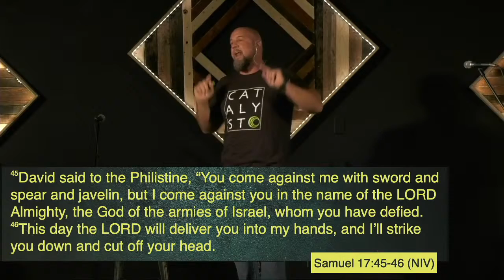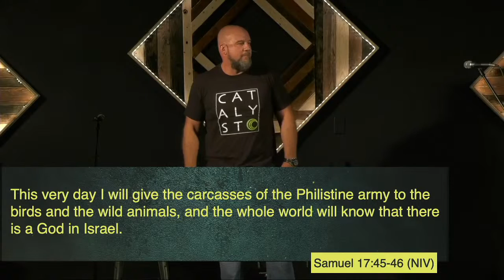A man after God's own hear... Where have all of the warriors gone?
Thanks for tuning in this morning! Take a minute to visit our HUB and fill out a digital connection card! Let us know you joined us this morning by leaving a comment